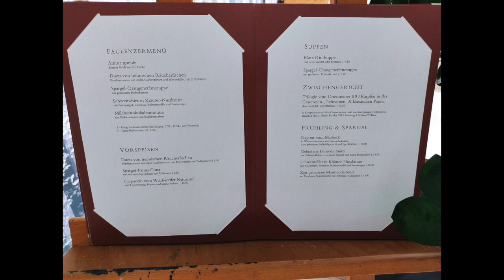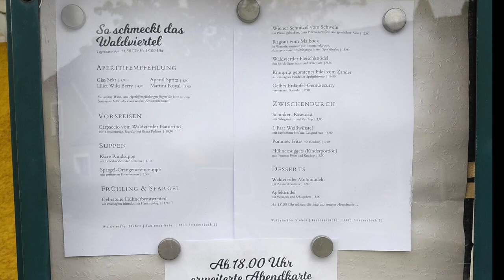FAULENZERHOTEL - Loafer Hotel for lazy people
The Hotel is located in the heart of the "Waldviertel", the northwestern part of Lower Austria. It offers the perfect location to discover the hilly landscapes, the green meadows, the crystal clear waters, the large forests with mystical places of worship and the fascinating natural wonders.